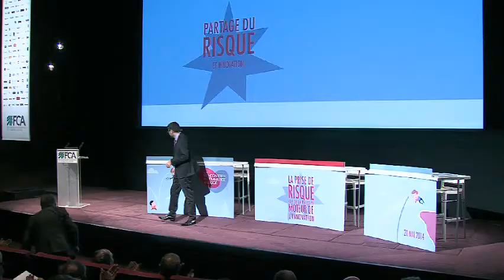Guy Leclerc-Discours d'introduction-Rencontres du Commerce Associé 2014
Chaque année, la Fédération des enseignes du Commerce Associé (FCA) organise, dans le cadre de son Assemblée Générale, ''les Rencontres du Commerce Associé''.

Ce colloque annuel rassemble les groupements membres de la FCA mais également l'ensemble de ses partenaires : pouvoirs publics, organisations professionnelles, consultants, avocats, banquiers et autres spécialistes du commerce.

En 2014, Les Rencontres du Commerce Associé avait pour thème : "La prise de risque, clé de la réussite, moteur de l'innovation."